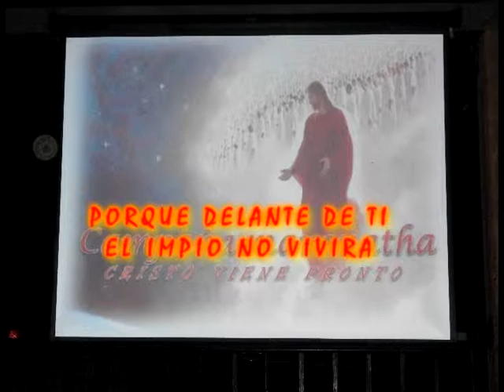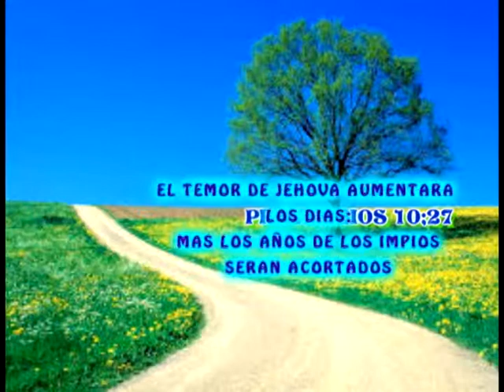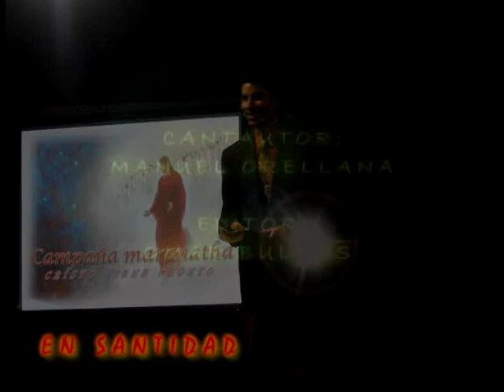MANUEL ORELLANA; EXAMINAME OH DIOS